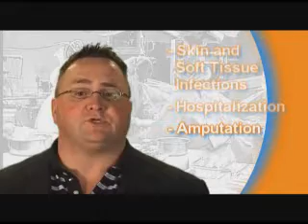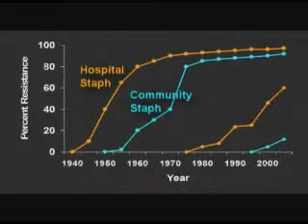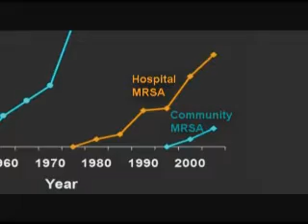MRSA and Staph Infection Education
Educational video about staph and MRSA